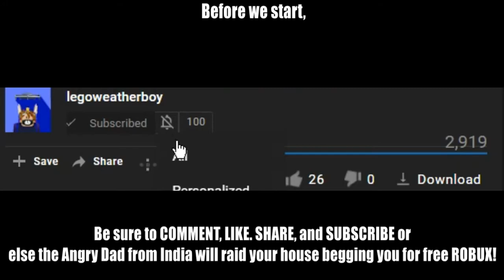Hacker in the Ray 9 - ROBLOX Jailbreak!